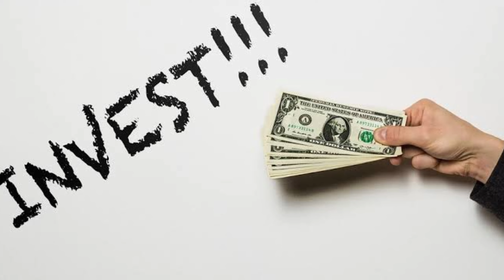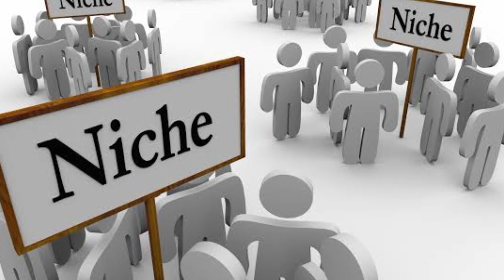ስነ-ጥበበኛታት ዓድና ዝገብርዎ ዓበይቲ ጌጋታትFollow ኣይንሕመቕ ደቂ ዓበይቲ..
ስነ-ጥበበኛታት ዓድና ዝገብርዎ ዓበይቲ ጌጋታት
Follow ኣይንሕመቕ ደቂ ዓበይቲ..